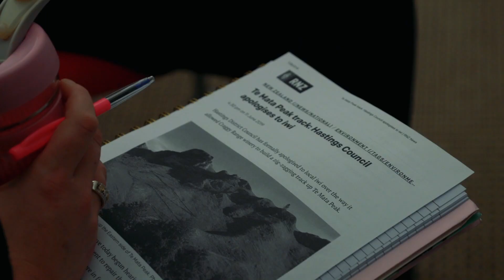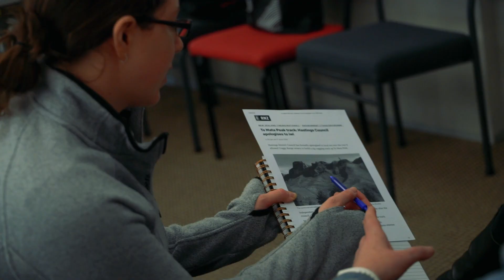Study the Master of Sustainable Practice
Ara now offers the Master of Sustainable Practice! You'll get to study and work collaboratively to help solve environmental, social and technological challenges that the world faces today.